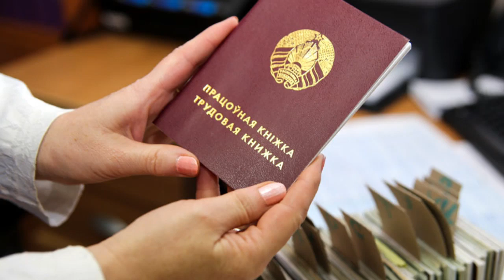Сколько человек в Слониме работает, сколько - уволено, в том числе за прогулы?